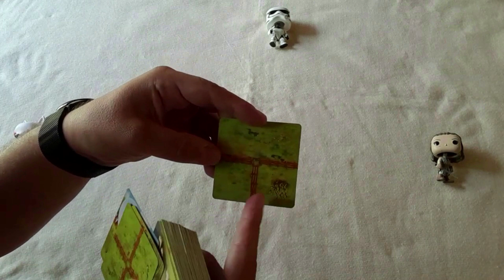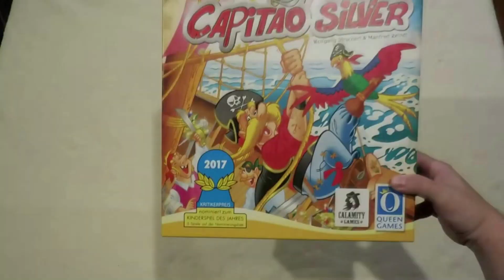Top Dice - Jogos para crianças de 5 a 6 anos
Gostou de algum dos jogos citados? Compre-os AGORA na Amazon.com clicando nos links abaixo:
Cadê o Lobo?
A Torre Encantada
Taco Gato Cabra Queijo Pizza
Capitão Silver

Comprando os jogos através dos links você estará ajudando o canal a se manter.

Nesse novo vídeo do Top Dice falo sobre os 6 primeiros jogos de tabuleiro para 9 e 10 jogadores.

00:00 Intro
00:18 - Boas Vindas
01:26 1 - Cadê o Lobo?
02:55 2 - Hippo
03:54 3 - A Torre Encantada
05:15 4 - Fazendinha
06:33 5 - Taco Gato Cabra Queijo Pizza
07:51 6 - Capitão Silver
09:05 Outro